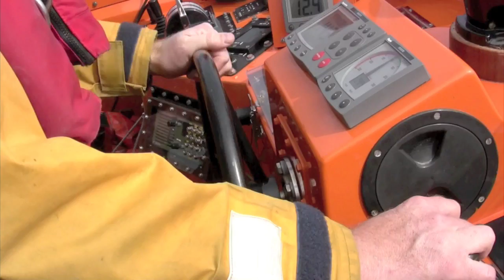RNLI Charity Launch 2010 - Scotmid Co-operative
This video shows the launch of our partnership with the Royal National Lifeboat Institution at Aberdeen life station in August 2010.